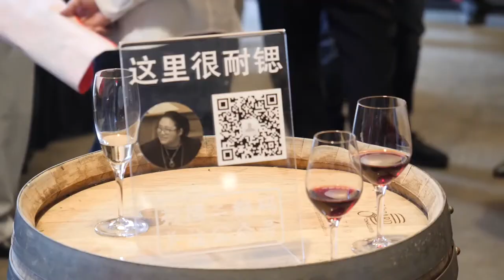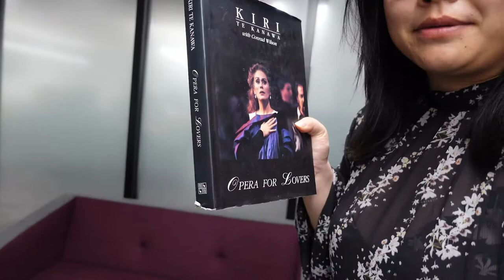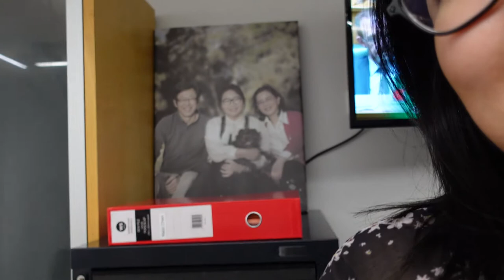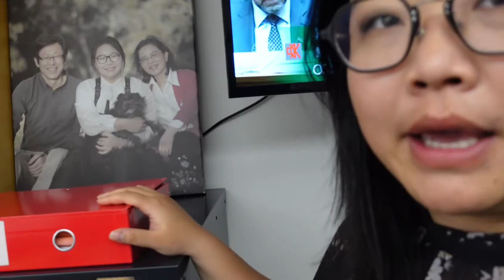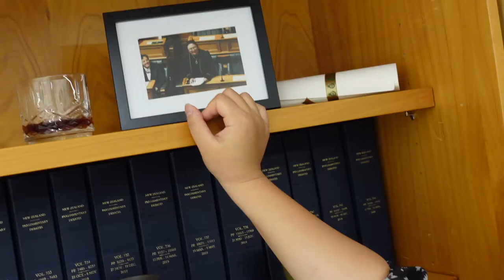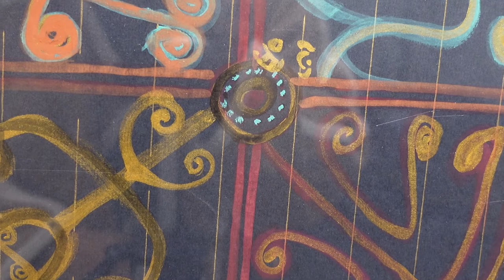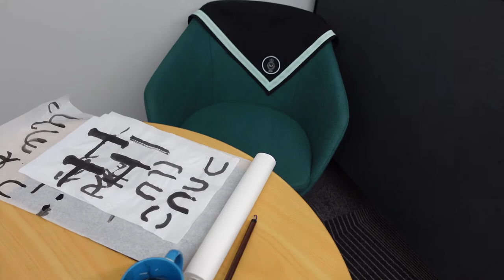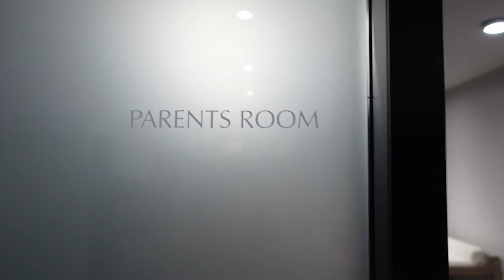Welcome to My Office at Parliament!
Welcome to my office at Parliament! I wanted to show everyone around where I work while in Wellington and share a bit about what it's like to work as a MP.
Naisi Chen is a Labour List MP based in Botany.